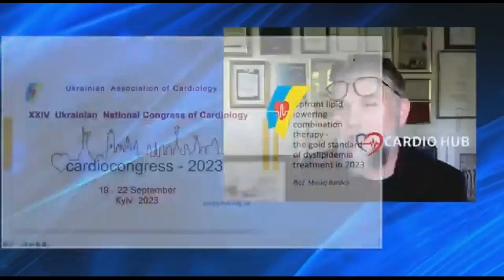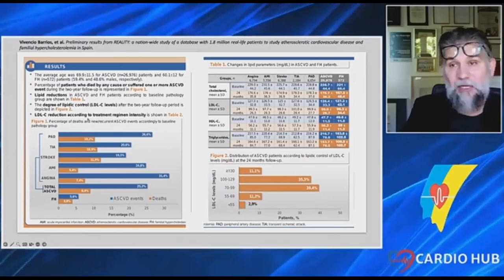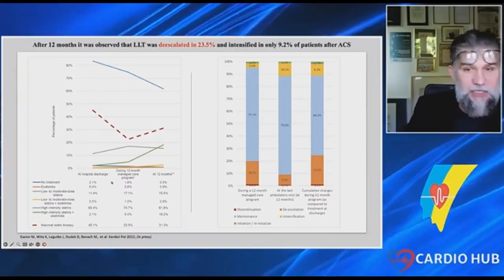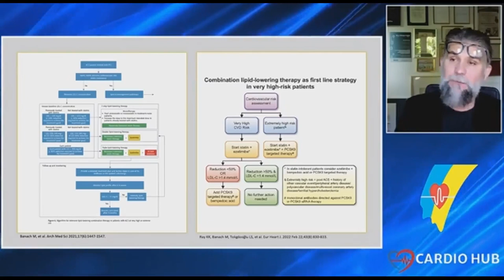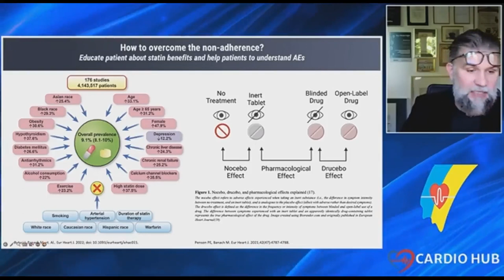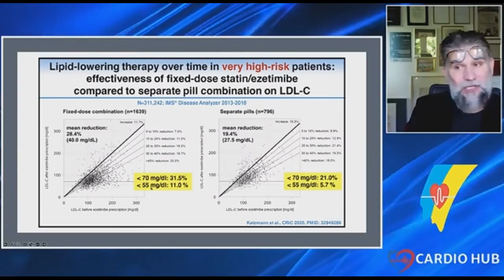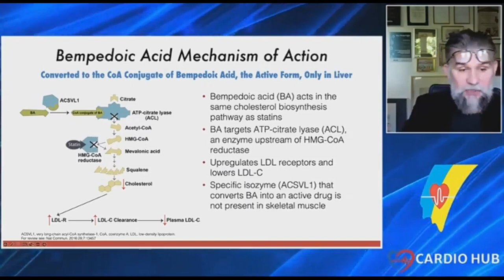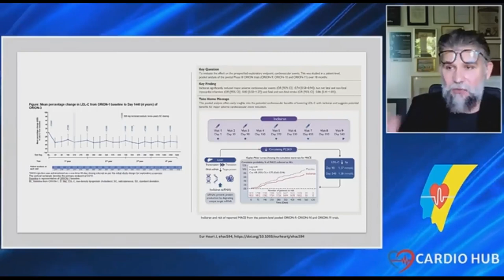2023_Sept.VID02-24th National Congress of Cardiologists of Ukraine - Maciej Banach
Шановні колеги !
20 вересня 2023 р. в рамках XXIV Національного  конгресу кардіологів України відбулося Спільне засідання Європейського товариства з атеросклерозу (EAS), Міжнародного товариства з атеросклерозу (IAS), Українського товариства з атеросклерозу та Міжнародної спілки експертів з ліпідології - (ILEP). Це була дуже визначна подія – «Зіркове тріо трьох Президентів» : Президента Європейського товариства з атеросклерозу (EAS) Prof. Kausik Ray, Президента Міжнародного товариства з атеросклерозу (IAS), Prof. Peter Libby та Президента Міжнародної спілки експертів з ліпідології - (ILEP), Prof. Maciej Banach , які висвітлили актуальні питання ліпідології в своїх чудових лекціях.
Dear colleagues !
On September 20, 2023, a Joint meeting of the European Atherosclerosis Society (EAS), International Atherosclerosis Society (IAS),  Ukrainian Atherosclerosis Society (UAS) and  International Lipid Expert Panel (ILEP) was held as part of the XXIV National Congress of Cardiologists of Ukraine. It was a very significant event - "Star trio of three Presidents": President of the European Atherosclerosis Society (EAS) Prof. Kausik Ray, President of the International Atherosclerosis Society (IAS), Prof. Peter Libby and the President of the International Lipid Expert Panel (ILEP), Prof. Maciej Banach, who covered current issues of lipidology in their excellent lectures.

2. Привітання та доповідь Президента Міжнародної спілки експертів з ліпідології ILEP (International Lipid Expert Panel) Проф. Мацей Банах  – «Комбінована ліпідознижувальна терапія – золотий стандарт лікування дисліпідемія у 2023 році»  - Переконливо доведена потреба якомога раннього призначення комбінованої ліпідознижувальної терапії задля покращення прогнозу хворих високого та дуже високого серцево-судинного ризику.
Greetings and report of the President of the International Lipid Expert Panel , Prof. Maciej Banach "Upfront lipid lowering combination therapy - the gold standard of dyslipidemia treatment in 2023"" - The need to prescribe combined lipid-lowering therapy as early as possible to improve the prognosis of patients with high and very high cardiovascular risk has been convincingly proven.